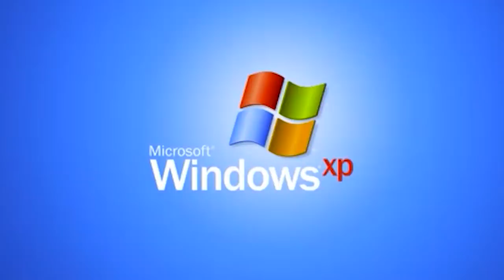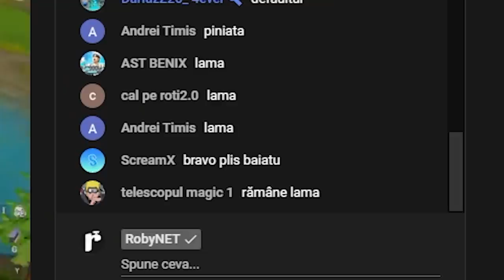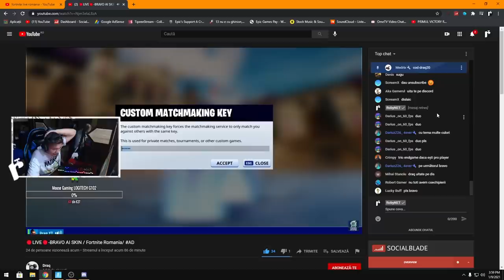AM DAT *STREAM SNIPE* YOUTUBERILOR DE BRAVO AI SKIN (toxic rau)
★ Pentru a sustine canalul:
★ Ma puteti gasi pe:
★PC★
➥4TB HDD
➥512GB SSD
➥SUPERLUX E205U+POPFILTER+BRAT
★RoyalSavage Team★

WePlayWithConfidence !